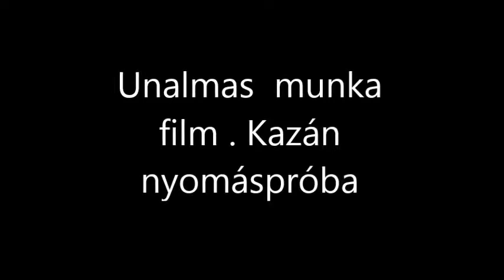R.K.V.t.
Az én kerti vasutam.  Nem . Ez  egy  kazán  nyomáspróbája . Maga  a film nem túl izgalmas, de  nem is  azért  készült . A fő kérdés? ereszt - nem ereszt?  És  ha ereszt akkor  mikor?